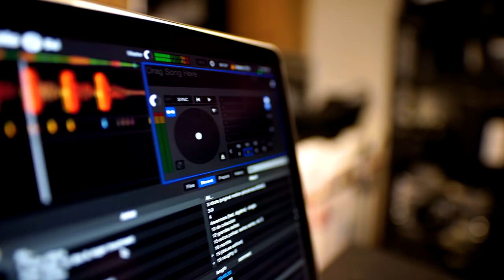TOP 10 THINGS TO DO IN LOGAN UTAH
Considering a trip to Logan, Utah? Whether it's a vacation or a staycation, we've got you covered with the TOP 10 THINGS TO DO IN LOGAN UTAH. Join us as we explore Logan's hidden gems!

New to our channel? We're Sloane & Kim Petersen from the Petersen Group, with a decade of real estate expertise in this beautiful region.

1. Utah State University offers more than education—it's an artistic haven. Explore the captivating ceramics collection "Unearthed" at the Nora Eccles Harrison Museum of Art during your Logan adventure.

2. Explore cheese history at Gossner's Foods, founded by master cheesemaker Edwin Gossner. Visit their local store for delicious cheese samples and irresistible ice cream - a cheese lover's must!

3. Embark on a scenic journey through Logan Canyon, with breathtaking vistas, hiking, fishing, and kayaking opportunities. Fall is especially enchanting.

4. Step back in time at the American West Heritage Center, offering a glimpse into 19th-century life. It's educational and entertaining for all ages.

5. Ellen Eccles Theatre, celebrating a century, hosts concerts, plays, and musicals, along with art classes for all ages.

6. Hike the dramatic Wind Caves near Logan Canyon. This 4-mile moderate trail offers stunning views and unique rock formations, ideal from March to November.

7. Visit Logan Tabernacle, a historic Main Street building. Explore the family history library and its captivating grounds.

8. Get up close with 40+ animal species, like tigers, bears, and reptiles, at family-friendly Zootah at Willow Park, with year-round events and programs.

9. Explore Logan River Trail for picturesque mountain views. It's perfect for camping, fishing, hiking, biking, and walking.

10. Catch an affordable play at the Old Lyric Repertory Company, a professional theater on the Utah State University campus. Perfect for theater enthusiasts!

That wraps up our list of the top 10 things to do in Logan, Utah. When it comes to finding your new home in cities like Logan, Utah, or its surrounding areas, count on us at the Petersen Group for a seamless transition.
00:00 Introduction
01:26  Utah State University
02:31  Gozner's Foods
03:34 Logan Canyon Scenic Drive
04:05 American West Heritage Center
04:32 Ellen Eccles Theater
05:17 Must-See Places
🤔 Thinking of Moving to Northern Utah? 🏂
👨👩🏽 Sloane & Kim Petersen, Associate Broker, Realtor
📅 Zoom:
🌇Brokerage: Better Homes & Gardens | Momentum

If this is your first time to this channel, and you want to know everything about eating, sleeping, working, playing, and the good, and the bad of living in Northern Utah, then subscribe ▶️ and tap the bell 🛎️ for notifications so you can be the first to know about the current market in Northern Utah.

We get calls and emails every day from people just like you, looking for help on making their move to Northern Utah and we absolutely love it. 😍 Whether you are moving in 9 days or 90 days, give us a call ☎️, shoot us a text📲, or send us an email 📧, so we can help you make a smooth move to Northern Utah.

👀Watch Videos About Moving To Salt Lake City here:
👀Watch Videos About Where To Live In Salt Lake City here:
👀Watch Videos About Utah Lifestyle here:
👀Watch Videos About Investing In Salt Lake City here:
👀Watch Videos About The Pros And Cons Of Living In SLC here:

🔗Get All Your Utilities Connected When You Move!

🆓 FREE Neighborhood Snapshots:
Salt Lake County:
Davis County:
Weber County:
Box Elder County:
Cache County: